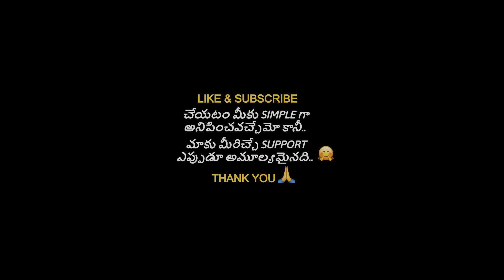Lonely Woman befriends 150 year old Man! Movie Explained in Telugu | Cinema My World | CMW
A misunderstood Woman and a reanimated Victorian corpse embark on a journey together to find love, happiness, and a few missing body parts. Horror Drama Thriller Movie Explained in Telugu || Cinema My World | CMW |